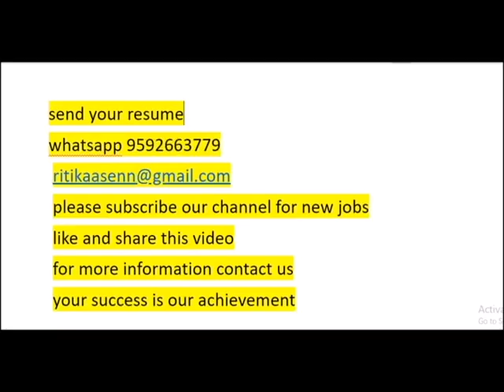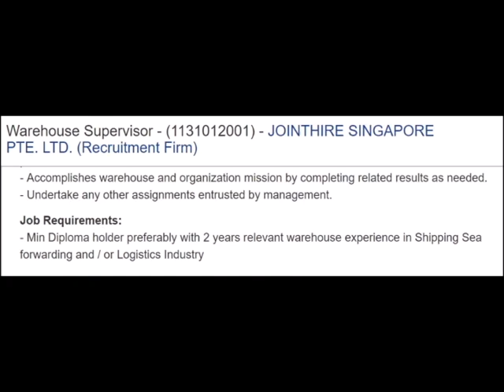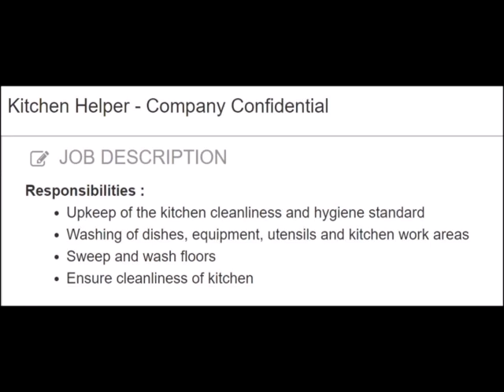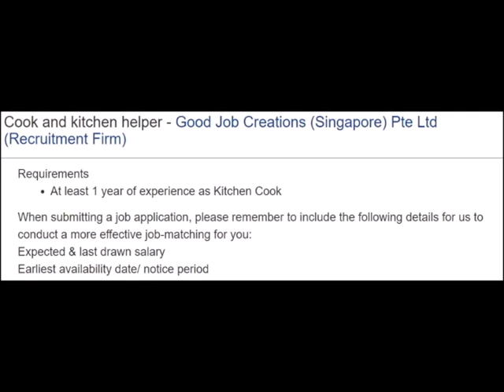Salary 50,000-2,50,000 RS // Jobs in Singapore // Must Apply